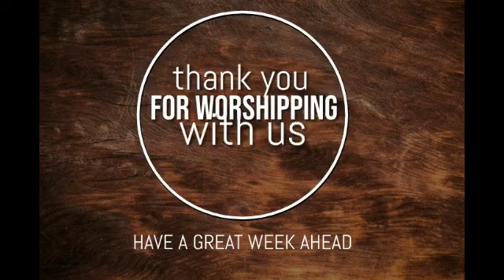November 5, 2023--Sunday PM with Rev. Mike Todorovich